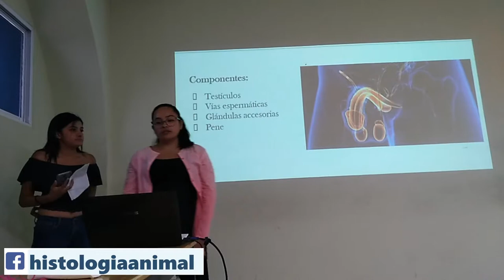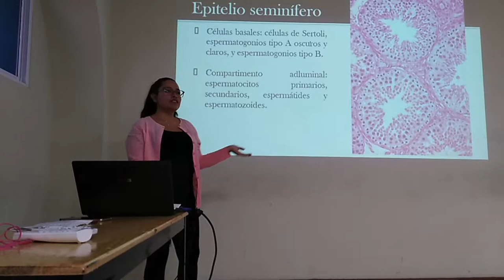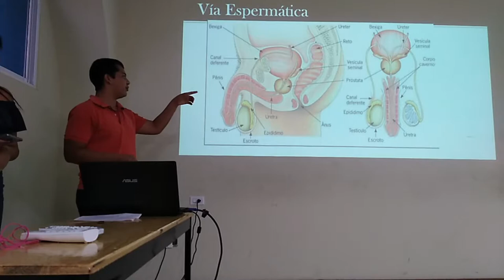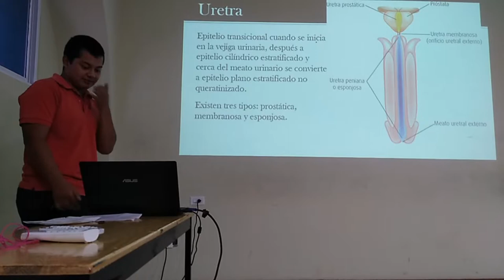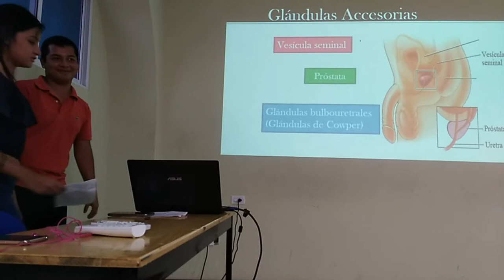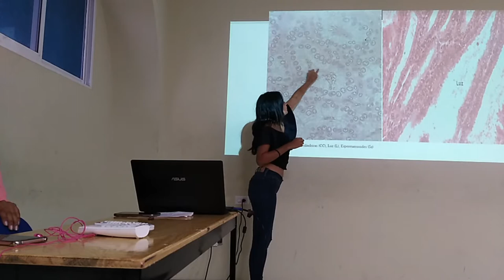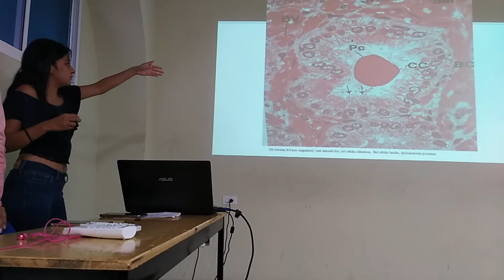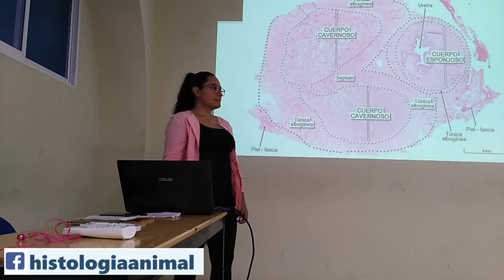Aparato reproductor masculino - 19-I TV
Exposición escolar del tema Aparato Reproductor Masculino para el curso regular 19-I TV.